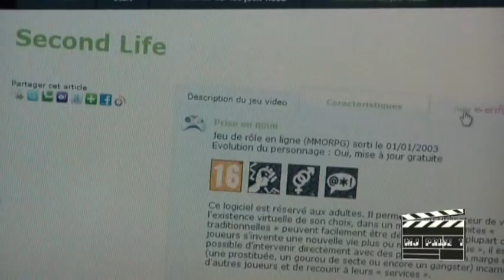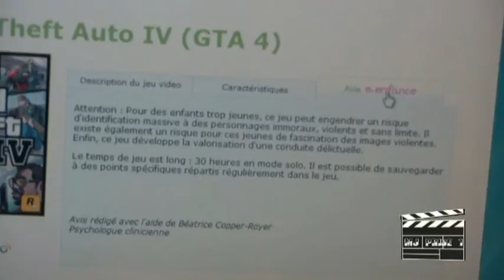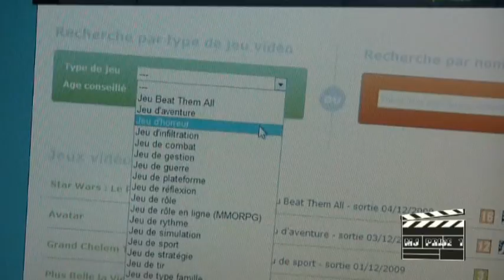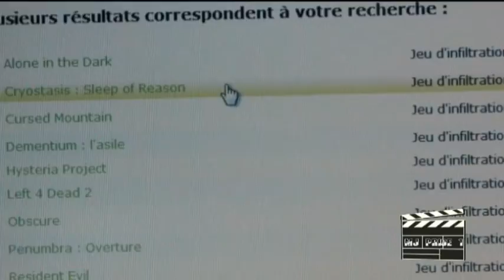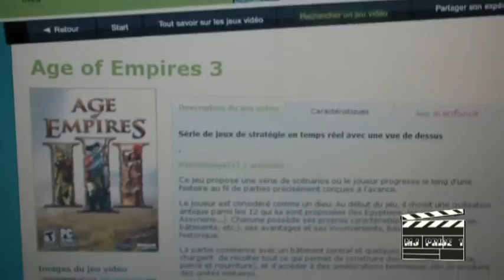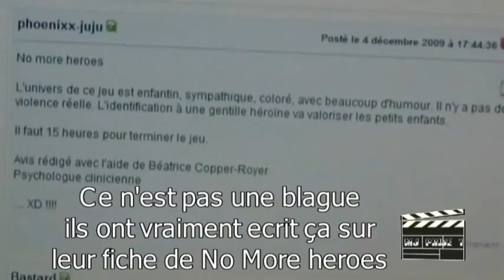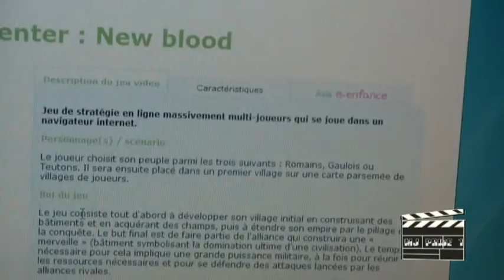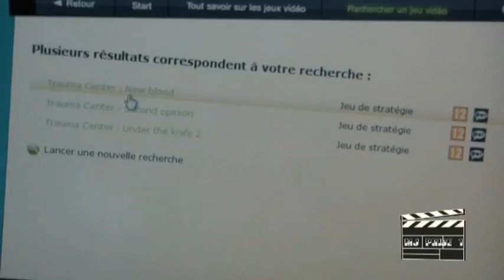Jeux video polémiques et conneries - hors série 2 (jeuxvideoinfoparents.fr) 2/3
une série de video de reportage sur les différentes manifestations d'anti jeux video, de denonciation, diabolisme et autre forme d'attaque contre l'industrie du jeux video.

Hors série 2 Defendre les jeux video c'est bien, defendre les jeux video en s'y connaissant en jeux video, c'est mieux.